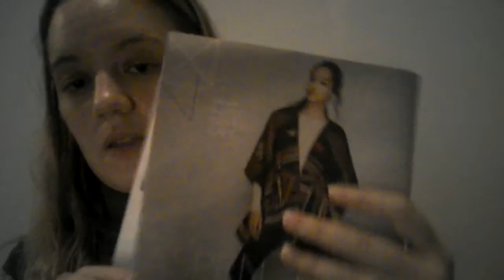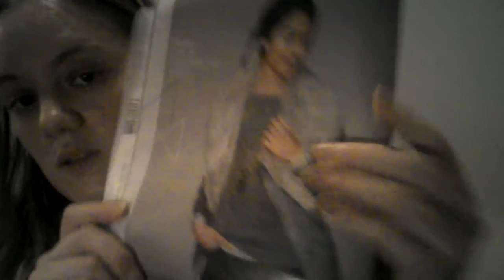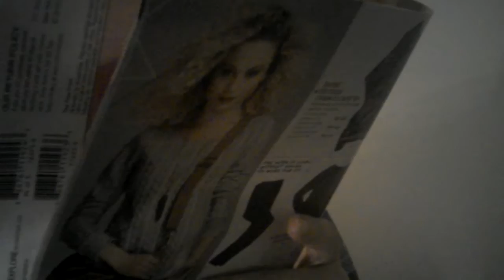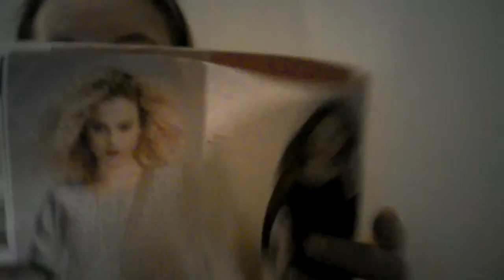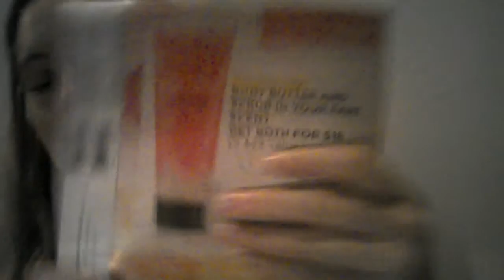Mark Magalog 1 2016 Highlights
Here is my highlights video for Mark Magalog 1 2016! Lots of great fashion items in this one that I absolutely love and think you will too!

Shop Mark Magalog 1 online through January 25, 2016.

Shop Mark and Avon Online in the USA or Join the Sisterhood today for just $15